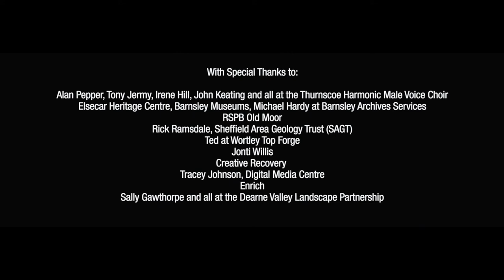Art of The Dearne: Of The River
Artists Hayley Youell, Andy Seward and James Lockey worked together to create the wonderful multidisciplinary artwork 'Of The River'. Taking a contemporary spin on the radio ballad format, the team blended music, sound, voices and film, all created and captured locally in the Dearne Valley, South Yorkshire to make something that celebrated the strength and crucial role of the River Dearne in shaping the landscape, heritage and community in the area.

The project included collaborations with local poet/songwriter Ray Hearne, nationally acclaimed Barry Coope and the quintessential ‘Thurnscoe Sound’, Thurnscoe Male Harmonic Voice Choir